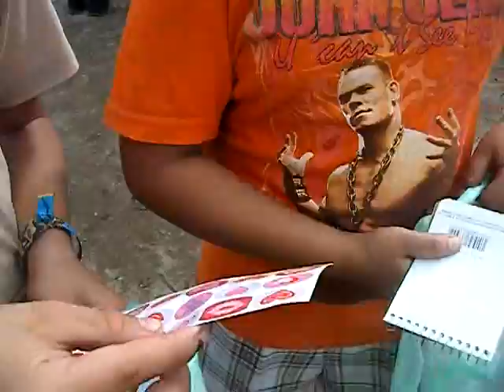Pillial Toluco Christmas party 8 jan2010 051